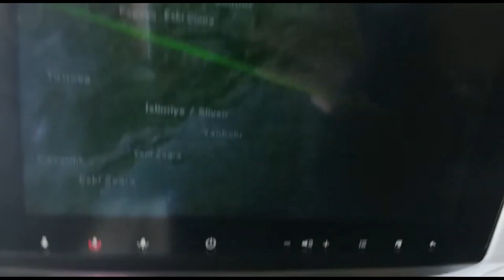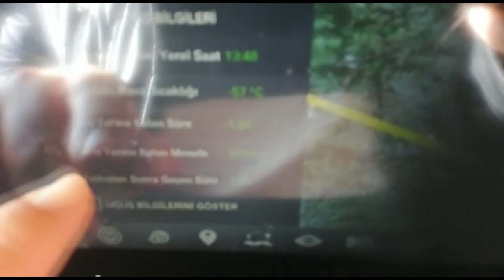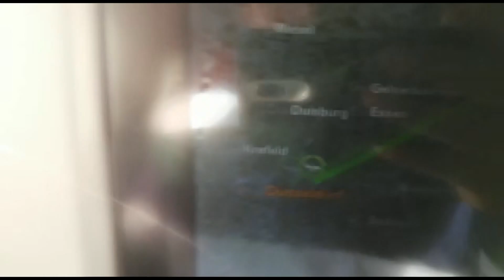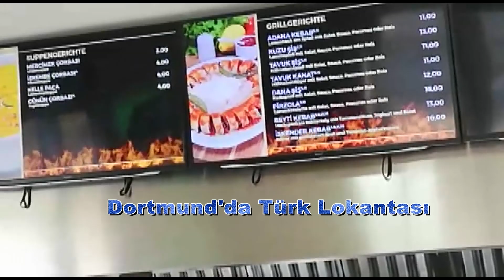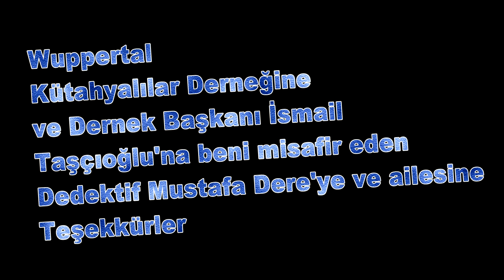Almanya Yolculuğum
Kütahyalılar gecesi nedeniyle Almanya'ya yaptığım yolculuk ve Dortmund ile Gelsenkirchen ziyaretim